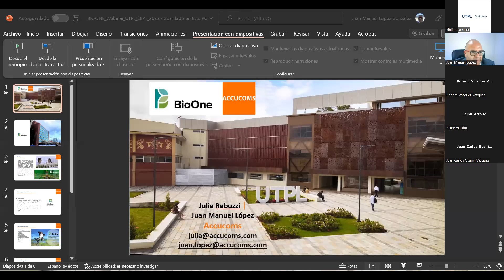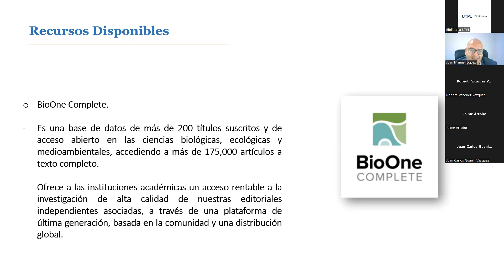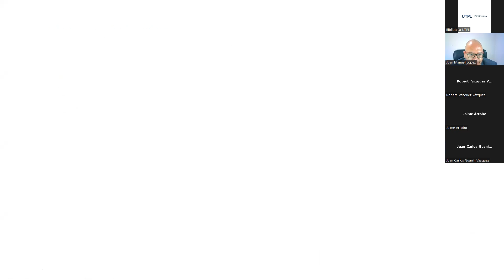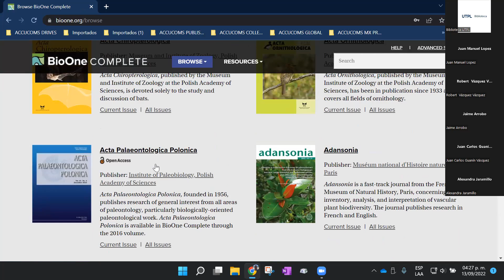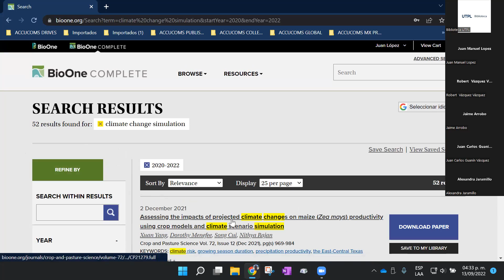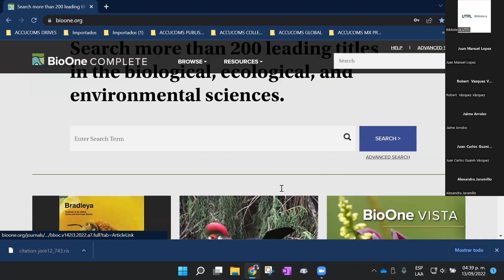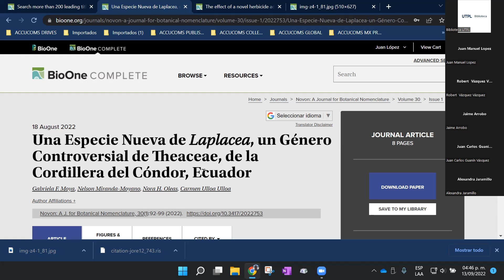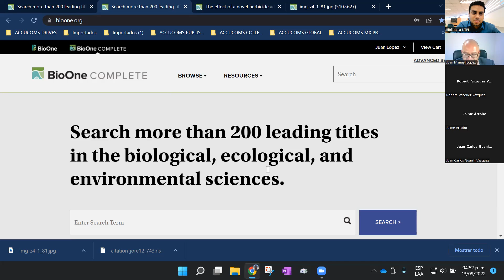Capacitación de BioOne | Programa de capacitaciones Biblioteca UTPL 202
BioOne: Revistas electrónicas especializadas en el amplio espectro de las ciencias biológicas, ecológicas y ambientales.